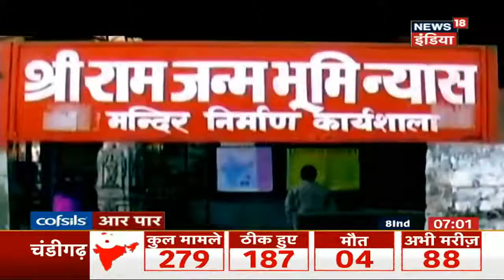Latest Indian Propagenda, Lahore main b Ram Mandir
India rejects Pakistan’s condemnation of start of work on Ram Mandir in Ayodhya
Pakistan had on Wednesday condemned the start of work on the Ram Mandir amid the Covid-19 pandemic, describing it as part of the ruling Bharatiya Janata Party’s (BJP) efforts to advance a “Hindutva agenda”.
India on Thursday rejected Pakistan’s condemnation of the start of construction of the Ram Mandir Ayodhya, saying the neighbouring country had no locus standi on the issue.
Pakistan had on Wednesday condemned the start of work on the Ram Mandir amid the Covid-19 pandemic, describing it as part of the ruling Bharatiya Janata Party’s (BJP) efforts to advance a “Hindutva agenda”. It also contended the Indian Supreme Court’s ruling on the Babri Masjid-Ram Mandir issue last year was “controversial” and “failed to uphold the demands of justice”.
Responding to Pakistan’s statement, external affairs ministry spokesperson Anurag Srivastava said, “We have seen an absurd statement by Pakistan on a matter on which it has no locus standi.”
He added, “India is a nation served by the rule of law and which guarantees equal rights to all faiths. Pakistan’s Foreign Office may take time out and read their own constitution to realise the difference.”
Pakistan had also said the Indian Supreme Court’s verdict “shredded the veneer of so-called secularism” and made it clear “minorities are not safe in India”.
But Srivastava said: “Given its record, Pakistan should be embarrassed to even mention minorities. After all, numbers don’t lie even if they do.
“As for the judiciary, Pakistan must realise that theirs is thankfully not the norm. There are others elsewhere with credibility and integrity that Pakistan understandably finds difficult to recognise.”
Pak condemns Ram Temple construction, gets a stinging comeback from India
The external affairs ministry dissed Prime Minister Imran Khan government’s statement on building the Ram Temple in Ayodhya
India on Thursday responded sharply to the Imran Khan government condemning resumption of construction of the Ram temple in Ayodhya earlier this month, describing a one-page statement put out by Pakistan’s foreign office as “absurd”.
The external affairs ministry also underscored that the Indian constitution, unlike the one that Islamabad had, guarantees equal rights to all faiths.
“Pakistan’s Foreign Office may take time out and read their own constitution to realize the difference,” the external affairs ministry spokesperson Anurag Srivastava said.
Srivastava also took a swipe at the treatment of religious minorities by Pakistan and a decline in their numbers over the years. “Given its record, Pakistan should be embarrassed to even mention minorities. After all, numbers don’t lie even if they do,” he said.
The Pakistan foreign office had on Wednesday condemned the start of work on the Ram Mandir, describing it as part of the ruling Bharatiya Janata Party’s (BJP) efforts to advance a “Hindutva agenda”. It also claimed that the Indian Supreme Court’s ruling last year had “failed to uphold the demands of justice” and its verdict had shredded the “veneer of so-called secularism” in India..
The foreign office statement is part of the continuing effort by Prime Minister Imran Khan to build a narrative, specially aimed at Gulf countries, that minorities in India weren’t safe. Over the last few months, Indian security agencies have identified thousands of handles based in Pakistan that had been trying to push this line on social media. One report submitted to the government last month had sent across a list of 7,000 such handles.
Islamabad’s condemnation attempt to attack the Supreme Court’s 9 November verdict that led to setting up of the Sri Ram Janmabhoomi Tirath Kshetra Trust, the external affairs spokesperson suggested that Islamabad clearly was not familiar with a credible judiciary.
“As for the judiciary, Pakistan must realize that theirs is thankfully not the norm. There are others elsewhere with credibility and integrity that Pakistan understandably finds difficult to recognise,” Srivastava said.
Construction work for the Ram temple began at the Ram Janmabhoomi in Ayodhya from May 11 after the Centre permitted the construction industry to resume work on projects. Since then, engineers have carried out testing of the soil around the sanctum-sanctorum of the Ram Janmabhoomi.
On Monday, Mahant Nritya Gopal Das, chairman of the trust set up on the Supreme Court’s orders by the home ministry had visited the Ram Janmabhoomi after around 28 years and paid obeisance to Ram Lalla, the presiding deity of Ram Janmabhoomi. He had visited the place the last time on December 6, 1992.